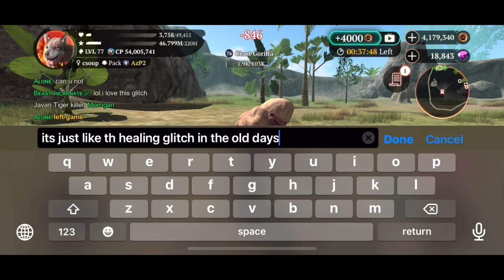Forest Elephant Champ | New Map Is Here! ☾ The Wolf Online Simulator 2021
TIMESTAMPS
0:00 saltwater crocodile champ
2:38 forest elephant champ
3:22 saltwater crocodile champ
4:12 mandrill champ
4:56 dodo champ

thumbnail ss credit: itspain

WANT TO FRIEND ME, 1timetrvlr?
✅ Are you below level 40? This is the ID for you: 48135809
✅ Are you above level 40? This is the ID for you: 8142349
(if I forget to add you or reply to a message, please remind me! it's difficult to keep track of everyone when I have 3 accs).

⚠ Join the official global game discord chat with over 15,000 members worldwide, open to all languages

▶ Pro vs. Noob Series - Building a new account from scratch!
▶ 14K and 6.2M+ CP Small Wolf Gameplay
▶ 46K and 46M+ CP Big Wolf Gameplay
▶ The Wolf Christmas, New Year, Easter, Halloween Events
▶ Evil Lands Gameplay

THE WOLF ONLINE SIMULATOR
Dive into the world of wild wolves and live your life as one of them! The best wolf RPG on mobile is finally here. Explore the amazing environment, develop your character and upgrade your skills to become the Alpha of your pack! You can try your strength in one of two modes: COOP or PVP - everything in Online RealTime Multiplayer. Play with your friends and people from all over the World!

Download this game from SwiftApps on Android and IOS!